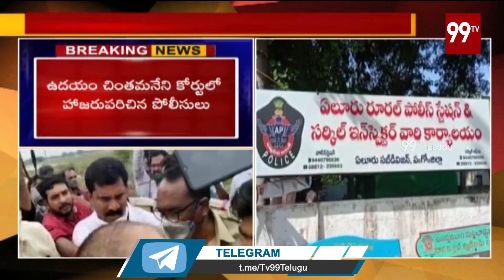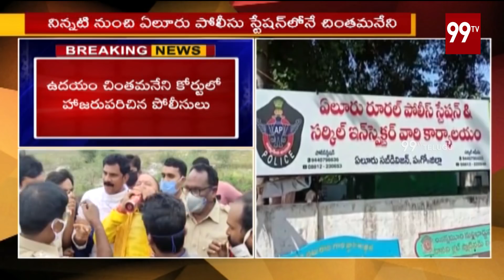చింతమనేని అరెస్ట్ | AP Court 14 Days Remand To TDP Chintamaneni Prabhakar | 99TV Telugu